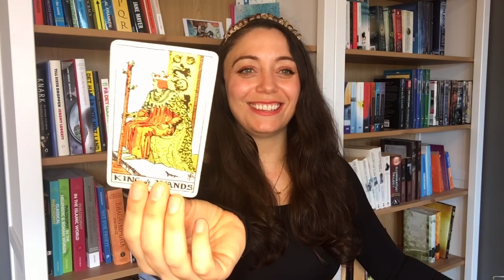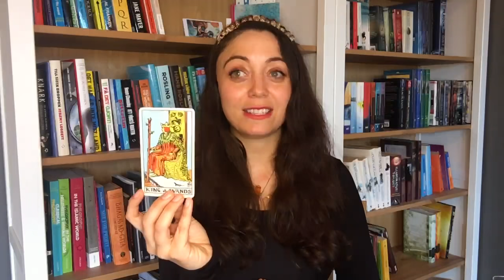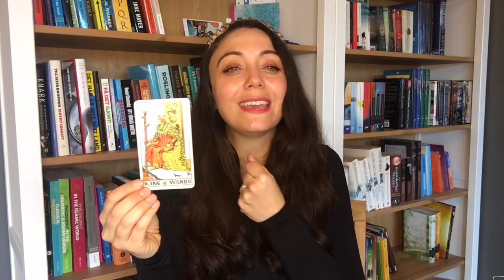ARIES NEW MOON - Being your true self - Moon Magic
I'm feeling full of fire and creativity! This new moon is all about accessing our childlike sense of play, joy, and wonder. Getting back to the simplicity of these practices and finding ways to soften into ourselves.

Song: Cloud Empress
By: Sarah Vrba

SARAHTAROT